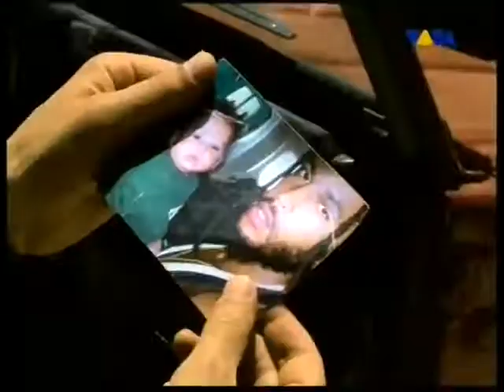Starsplash feat Daisy Dee • Fly Away (Owner of the Heart)